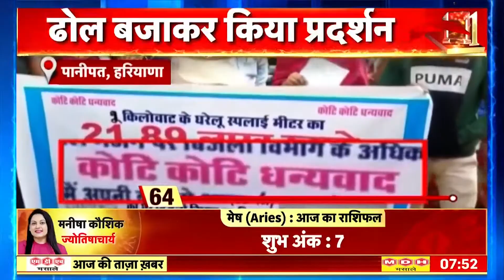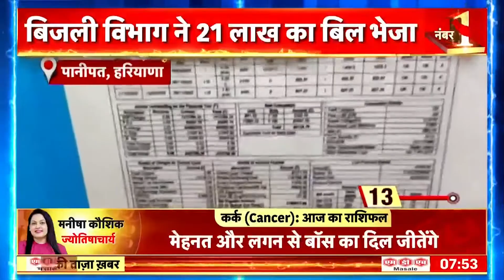Haryana News: पानीपत में बुजुर्ग महिला के घर आया 21 लाख का बिजली का बिल, दफ्तर के बाहर बजवाए ढोल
Haryana News: पानीपत में एक बार फिर बिजली विभाग की लापरवाही देखने को मिली है. यहां पर 7 गज के मकान में रहने वाली बुजुर्ग महिला ने 21 लाख रुपए का बिजली बिल भेज दिया जिसका महिला ने अनोखे तरीके से विरोध प्रदर्शन किया.